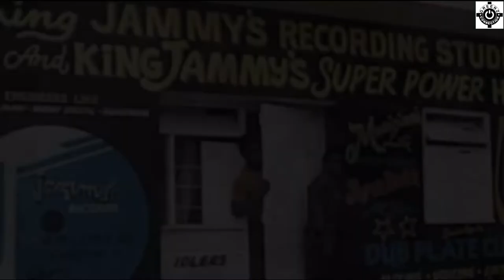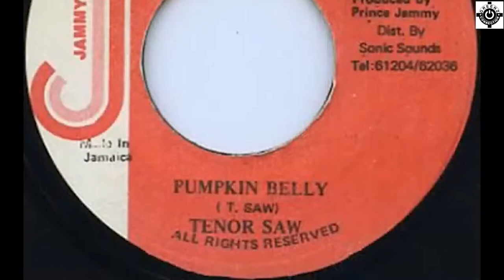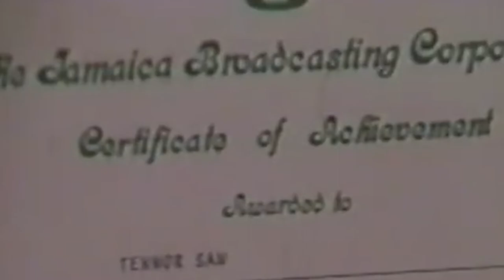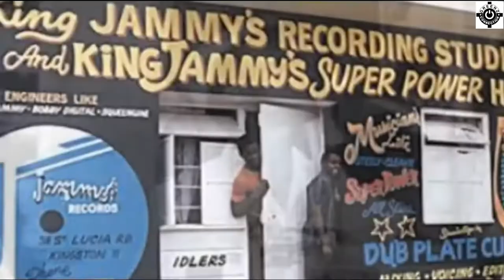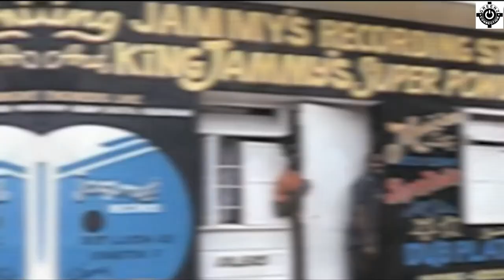Tenor Saw: The Untold Story of a Dancehall Icon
Tenor Saw, born Clive Bright, was a Jamaican dancehall artist who rose to fame in the 1980s with his hit songs "Ring the Alarm" and "Lots of Sign." He was known for his distinctive singing style and his ability to create catchy, melodic tunes. However, his career was cut short when he died at the age of 22 in a tragic accident. The exact circumstances of his death are still unclear, but it is believed that he died in a car accident while on tour in Jamaica. Despite his short career, Tenor Saw's music continues to be celebrated and remembered as a significant part of the dancehall genre.